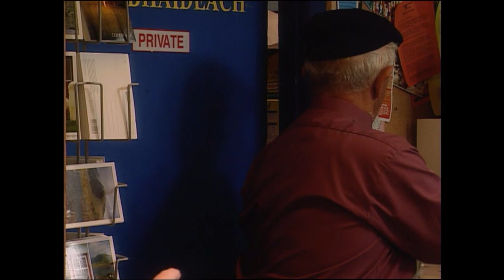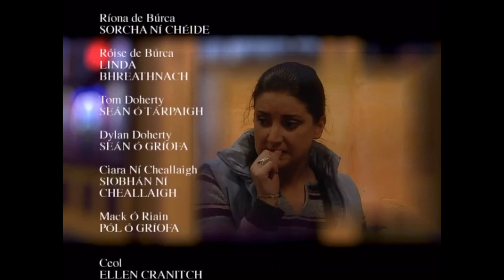Sraith 6 Eip 3